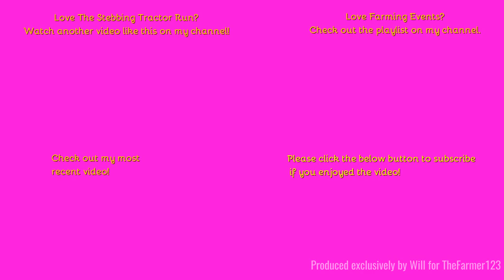Farming Events 2023: Stebbing Tractor Run: Part 3 of 8.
Hello,
Welcome back to the stebbing tractor run!
Music in the video:
N/A
Outtro Music:
Comment Rules (Last Update: 12th June 2017):
1. Do not swear or be rude in the comments. Any comments that contain this will be removed by me. Equally if I decide there is an aggressive comment towards me or someone else, that will also be removed.
2. Use correct grammar and try to use correct spelling. I want the comments section to be presentable. If there is deliberate misuse of grammar and spelling I will not reply to the comment, More on this below.
3. Try not reply to everyone with their comments in each video, as I will do that but if you can help someone and I do not get there first than please do.
4. I am up for constructive criticism so if you have any for any video than please do leave it in the comments section and let me know and I will do my best to resolve this.
5 - NEW: NO fake comments, and by this I mean bots spamming me. I have had this in the past and it's not fun getting excited that you have a new viewer when it's actually just a bot. Any comments that contain this will be removed by me & flagged to YouTube for spam.
6 - No previous comments, and by this I mean copied & pasted comments that have been previously posted before and I have replied (If I have not replied at the time of post then fair enough, I will reply on the latest). There is no need for the same one comment, but on two videos to be posted twice. Not only does it waste my time answering it again but it waists yours too!
7 - No links to be posted in my comments due to safety reasons. If you want to show me a channel use that one if its yours or quote the name, not the link! Any comments that contain this will be removed by me.